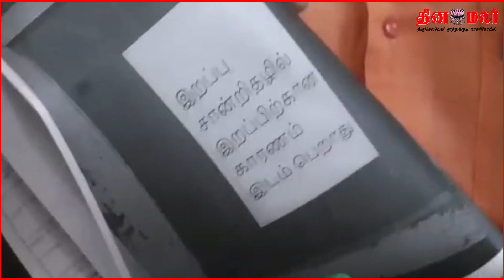கூட்டுறவுத்துறை அமைச்சர் ஐ.பெரியசாமிக்கு துறையை பற்றி ஒன்றும் தெரியவில்லை